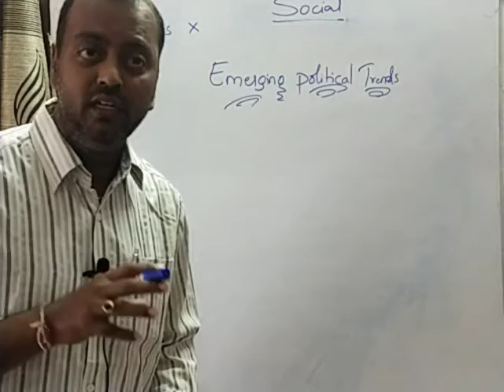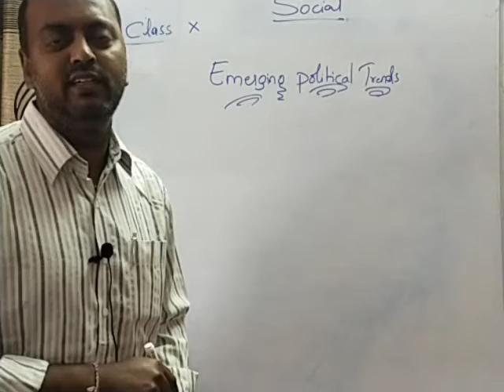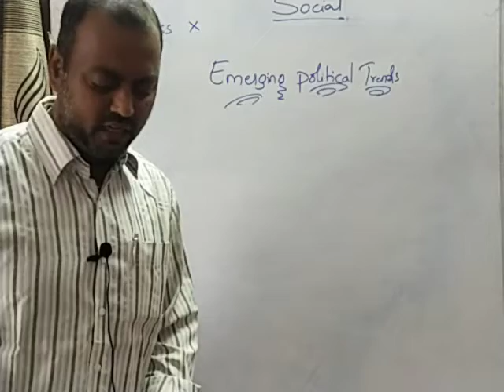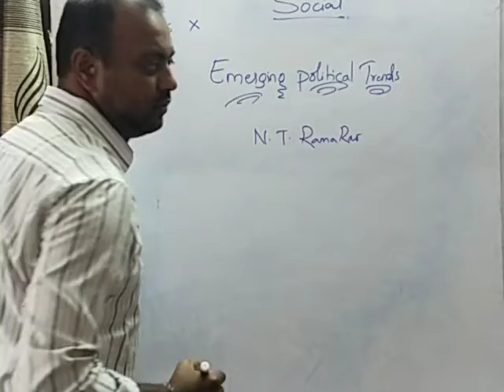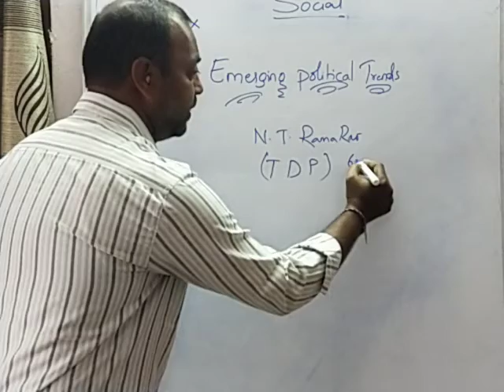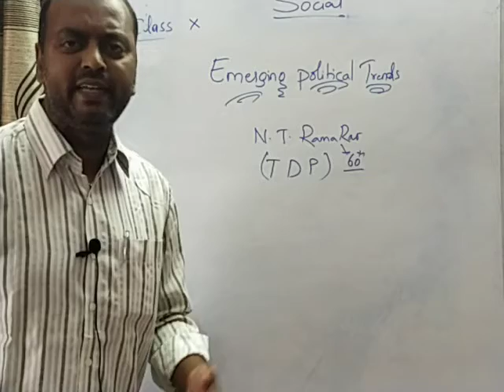10 EMERGING POLITICAL TRENDS 29.12.20